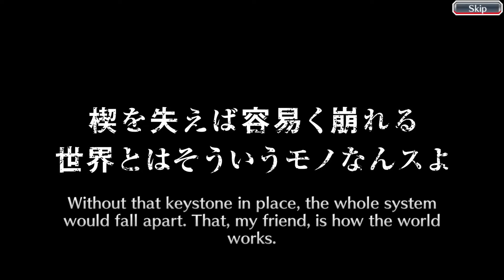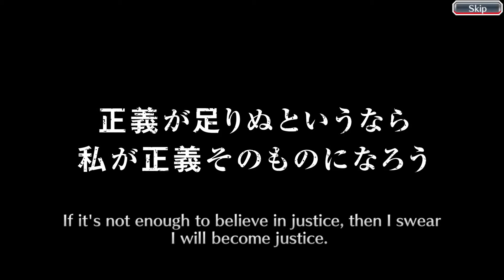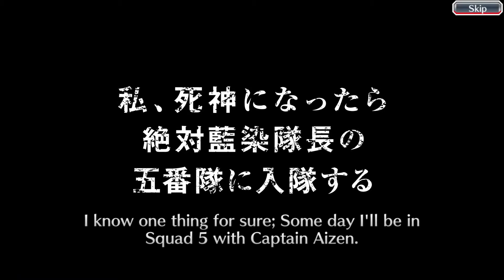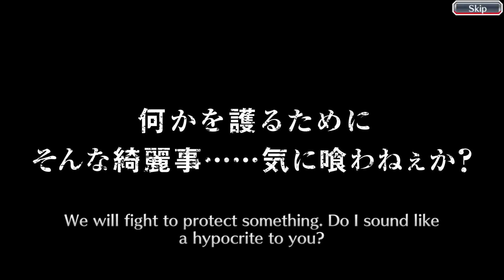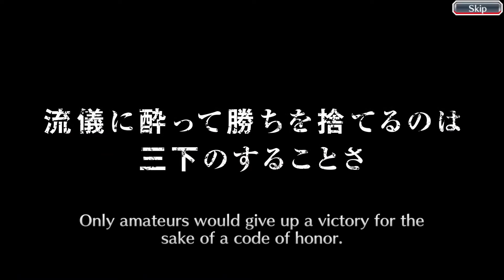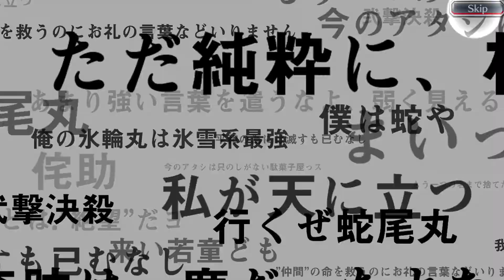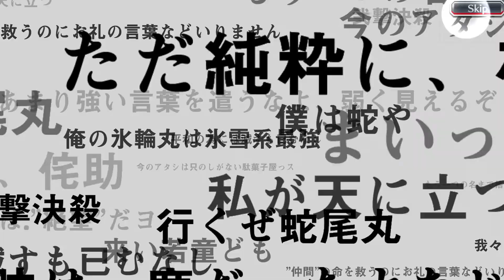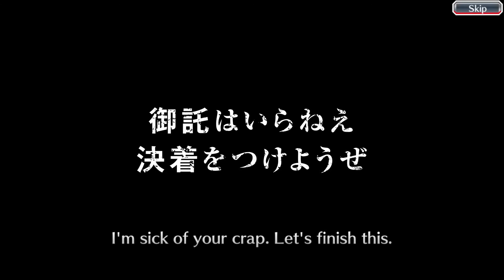Bleach Brave Souls: Character Ticket Summons x434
Nothing new, but if you watch the suggested video.. good stuff happened.